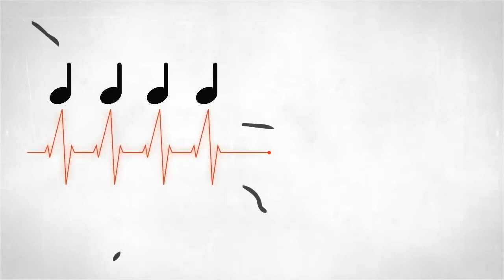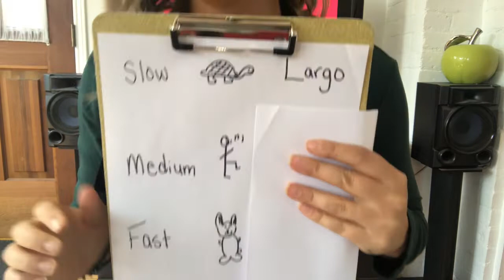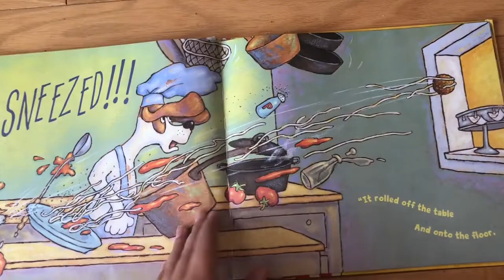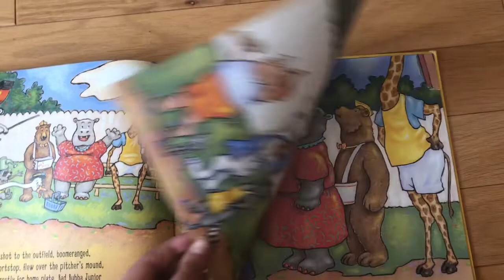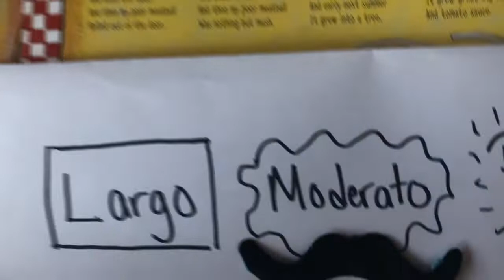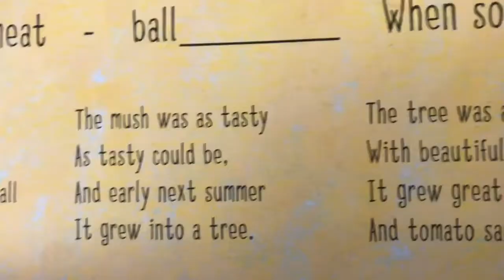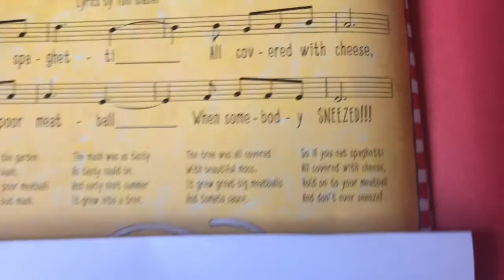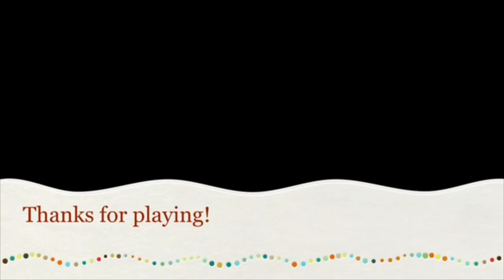Primary Students: Spaghetti Lesson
Three part lesson: Italian Tempo terms, read aloud, test your knowledge quiz